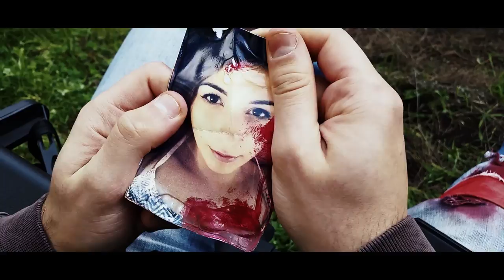Lottare per vivere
ATTENZIONE: Si tratta di uno dei primi cortometraggi che abbiamo fatto.
E' pieno di errori tecnici,ha una trama lacunosa e...molto altro.

In un mondo ormai popolato da zombie 4 sopravvissuti cercano una casa per trovare delle informazioni relative alla cura.Già uno di loro è ferito gravemente...ma...arrivati alla casa...

Il video è stato realizzato con una Canon 7D a 1080p 24fps e qualche scena è stata registrata in 4k 30fps(riscalata a 1080p 24fps) con il Galaxy S5.

---Visitaci su 4k Slowmotion Guide Recensioni e molto altro